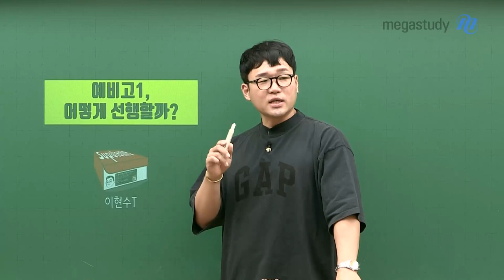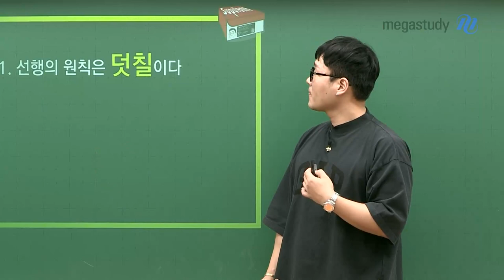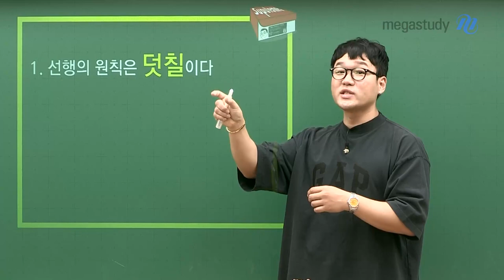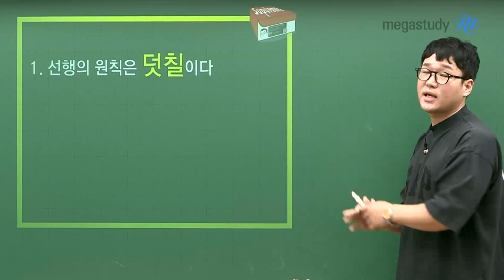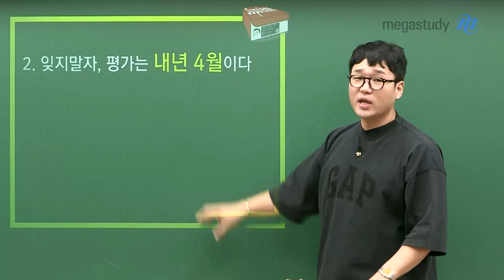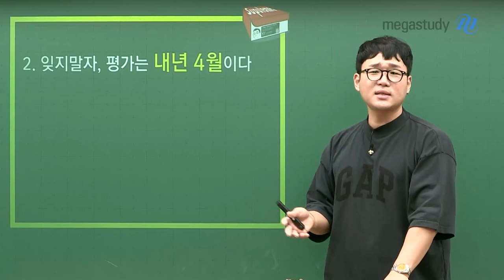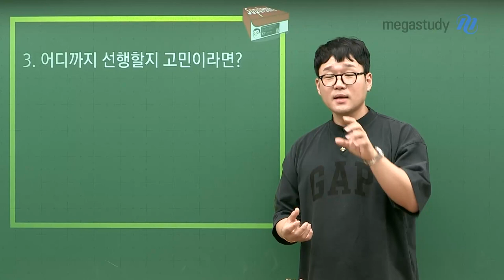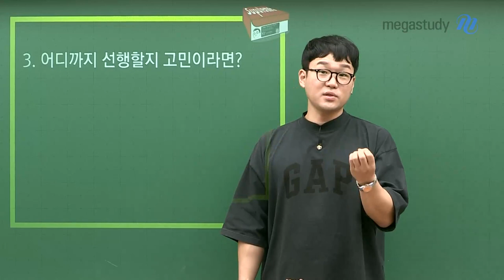[메가스터디] 수학 이현수쌤 - 예비고1, 어떻게 선행할까?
지난 시간에 이어 예비고1에게 전하는 "선행 학습" 관련 조언입니다.

1. 선행의 원칙은 덧칠이다.

2. 잊지말자, 평가원은 내년 4월이다.

3. 어디까지 선행할지 고민이라면?

예비고1 친구들의 궁금증, 현수쌤이 풀어드립니다.